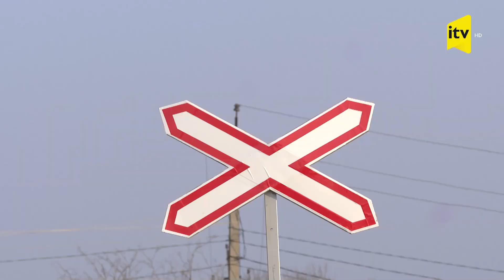Bərdə-Ağdam dəmir yolunda son vəziyyət